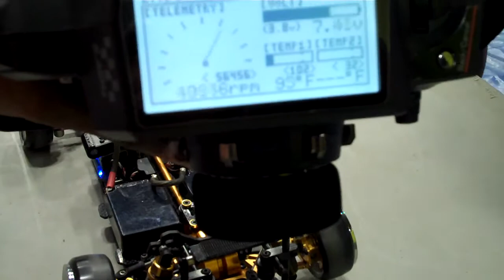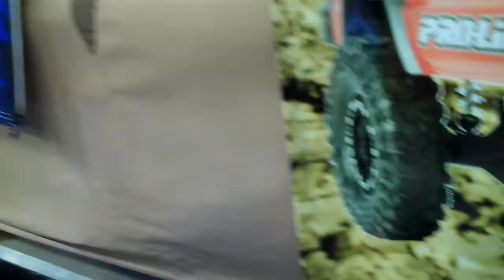Enduro RC Crawlers Expo @ Guaynabo, PR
Hey Guys, this is what happened at the 13th Feria de Autos Antigüos at Guaynabo, PR June 27-28. With Special Guests from the Project D RC Drift Club and their Drift Cars. Thanks from the Enduro RC Crawlers President for his hard work making this awesome obstacle course. I had a lot of fun here, so as the other members from the club.